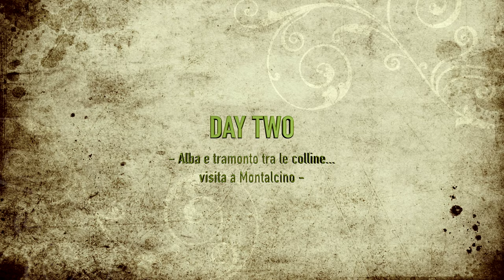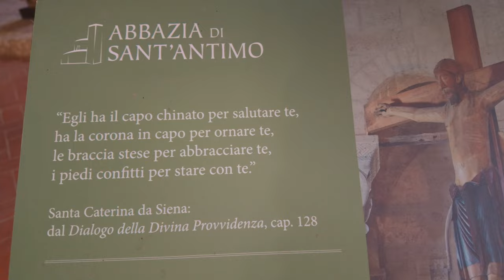Tre giorni in Val d'Orcia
Credo che, per un toscano purosangue, specie se si parla di un fotografo, una terra più bella di questa regione semplicemente non possa esistere. Quando qualcuno mi chiede dove abito rispondo sempre con orgoglio: “ in Toscana!!”.

La Val d’Orcia e tutta la valle delle Crete Senesi rappresentano il cuore pulsante del paesaggio toscano per antonomasia. Parliamo di natura, di colline, di casolari, di prati coltivati a vista d’occhio. Spenderò poche parole per descrivere questo posto, perché le immagini che ho scattato lasciano sicuramente più spazio alle parole.

La Val d’Orcia, a primavera, è, senza dubbio, uno dei posti più belli dove trascorrere un weekend a contatto con la natura. Ovviamente non solo a primavera, ma, a mio parere, è in questa stagione che il paesaggio regala veramente il massimo. Appena arrivati in zona di San Quirico e Pienza, l’unico colore che si apre davanti agli occhi è il verde. Di mille sfumature, grazie alle pennellate gialle e rosse dei fiori di colza e summa, che si intersecano col verde del grano in crescita. Si tratta di una zona ricca di agricoltura e turismo, che ha saputo ben coniugare questi due elementi, con un terzo aspetto fondamentale… il cibo.

Chi viene in Toscana assapora un paesaggio autentico, vini e prodotti alimentari tipici, come formaggi, salumi, pasta fatta in casa e selvaggina… ed una buona dose di pura semplicità delle persone, semplici ed ospitali. Insomma… non manca proprio niente.

Fotograficamente parlando, il posto è una delle pietre miliari del fotografo paesaggista. Alcuni scatti classici non possono e non devono mancare nel portfolio del fotografo. Inseguire la luce che accarezza queste dolci colline è il vero segreto di questo paradiso. Con la luce giusta, il paesaggio si trasforma letteralmente. La luce sfiora i crinali delle colline verdeggianti, pennellandole di giallo con la sua bella luce calda. Le ombre scuriscono in un verde profondo. I casolari sparsi qua e là, come minuscole macchie di vino rosse su una tovaglia verde, richiamano l’attenzione della fotocamera, con un fare silenzioso e delicato.

Possiamo dire che proprio quando il sole sorge al di sopra di Pienza, lo spettacolo ha inizio. Circa un’ora di tempo per avere una luce spettacolare, la buona luce. Dove punti la fotocamera ha poco importanza, tanto ci sono spot da fotografare ad ogni angolo. Le focali preferite sono, data la vastità del posto, le focali medio lunghe. Il mio 70-200 ha fatto veramente un ottimo lavoro stavolta.

Ecco a voi gli scatti di questa uscita di due giorni. Spaziamo dai grandi classici, come l’alba al Podere Belvedere, la nebbia a Poggio Covili, fino al tramonto a Baccoleno… il posto più fotografato di queste terre. Altri scorci sono sicuramente meno conosciuti ma, non per questo, meno affascinanti￼.

Porto veramente questo posto nel mio cuore, ed ogni volta che torno a trovarlo, mi regala sempre cose nuove. Buona visione a tutti voi dalla Toscana… dalla mia terra.